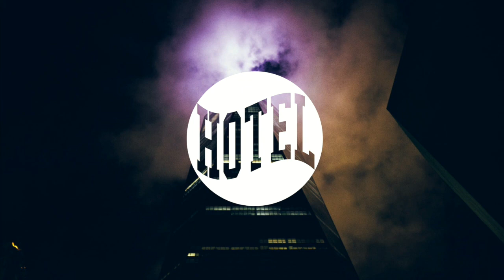BLVC SVND - I Need It Aye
► Discover: BLVC SVND

No copy right intended, just sharing good music.